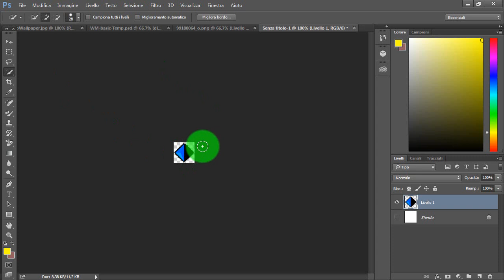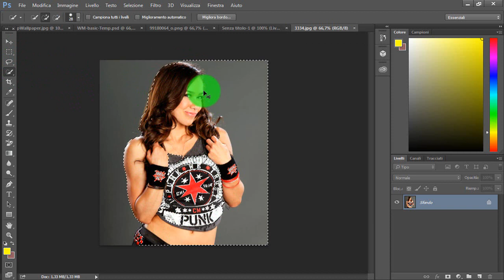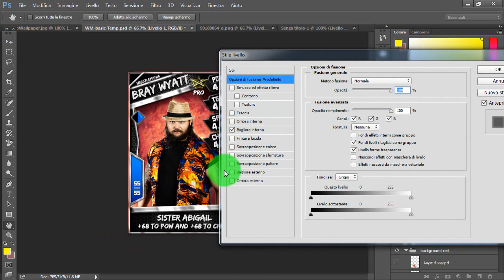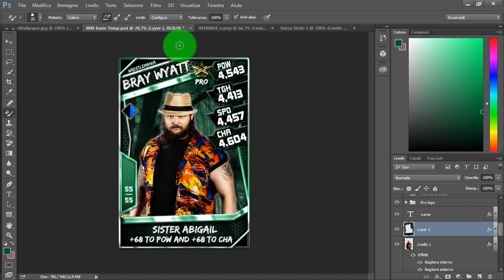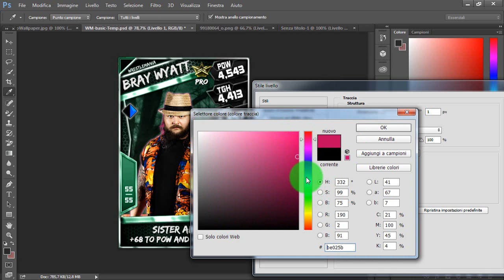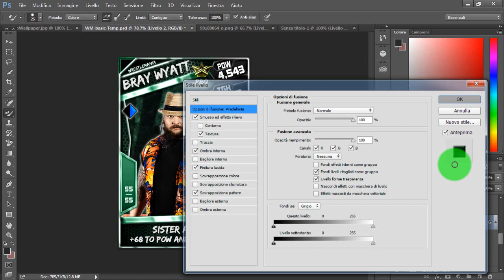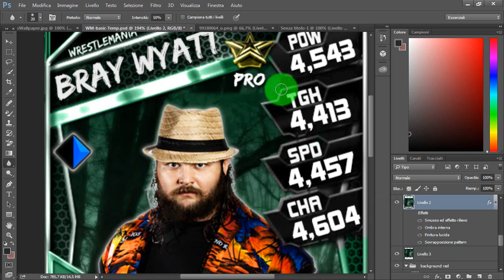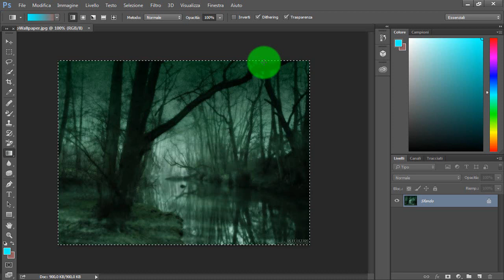WWE Supercard Ita: tutto quello che c'è da sapere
Oggi vi faccio vedere e vi spiegherò tutti i procedimenti per creare le vostre carte. Questa volta ho fatto tutto in italiano per aiutare a comprendere, a tutti i miei inscritti italiani, i procedimenti e tutti gli effetti per creare le carte personalizzate.

Inoltre vi inserisco i link dove potete fare il download di tutto il materiale richiesto: